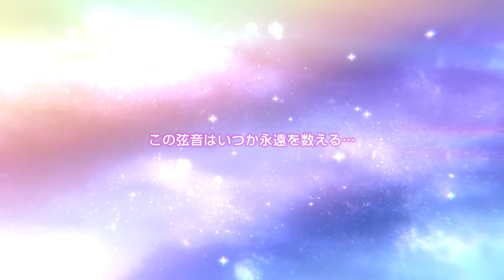波乱のガチャ367回【ヘブンバーンズレッド】#106